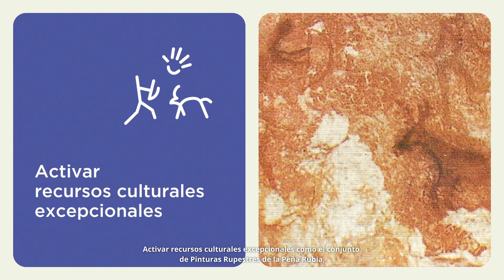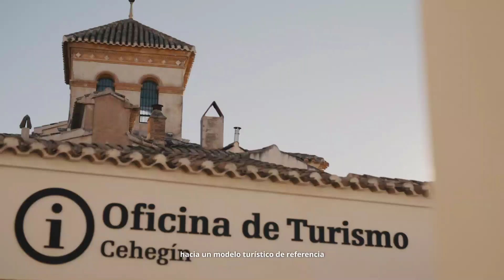Plan Estratégico de Turismo Sostenible 2024-2027 - Turismo de Cehegín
Plan Estratégico de Turismo Sostenible 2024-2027 🤝

Con la visión de transformar el turismo hacia un modelo más respetuoso y duradero, es un esfuerzo por enfrentar los desafíos emergentes del turismo moderno, el Ayuntamiento de Cehegín ha lanzado hoy su Plan Estratégico de Turismo Sostenible 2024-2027 ♻️

La presentación, llevada a cabo en el Museo Arqueológico de Cehegín, ha contado con la presencia de la alcaldesa de Cehegín, Alicia del Amor, y la consejera de Turismo de la Región de Murcia, Carmen Conesa, el Director del Instituto de Turismo, Juan Francisco Martínez, el  Director General de Competitividad y Calidad Turísticas, Patricio Sánchez, así como el Presidente de la Federación de Empresarios de Hostelería y Turismo de la Región de Murcia, Jesús Jiménez Avellaneda.  Además en el acto han estado presentes diferentes miembros de la Corporación Municipal y representantes de la hostelería y el turismo así como diferentes asociaciones y colectivos del municipio.

El Plan Estratégico de Turismo Sostenible de Cehegín abarca una amplia gama de medidas, que van desde la activación de recursos culturales y naturales excepcionales hasta la revitalización del centro histórico como un espacio  para vivir y convivir. Con casi 40 medidas, el ayuntamiento se compromete a aprovechar al máximo el potencial de su patrimonio cultural, natural y gastronómico, mientras impulsa la colaboración con otros destinos de la región y construye una marca sólida que atraiga inversión para el desarrollo turístico 💪👏

 Cehegín, de esta manera,  se proyecta hacia el futuro alineado con los Objetivos de Desarrollo Sostenible de la Agenda 2030. Esta estrategia busca no solo preservar la autenticidad que hace única a Cehegín, sino también convertir la localidad en un modelo turístico de referencia que continúe asombrando a quienes la habitan y visitan 🔝

En definitiva, como ha explicado la Alcaldesa, Alicia del Amor “una hoja de ruta hacia un futuro donde fortaleceremos nuestra identidad, aumentaremos nuestra competitividad, enriqueceremos nuestra oferta y, lo más importante, situaremos la sostenibilidad en el centro de todas nuestras acciones”. 💬